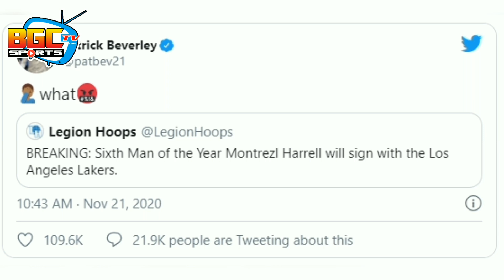Montrezl Harrell Rason kung bakit umalis ng Clippers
ano ano nga ba ang naging dahilan ni Montrezl harrel sa pag alis nya sa clippers, si Lebron james daw ang dahilan??

yow mga idol happy 100subscribers mga idol salamat po ng marami sa inyong pag supporta at panonood

like my fb page para updated din kayo mga idol thru facebook

kuya Tabs😂